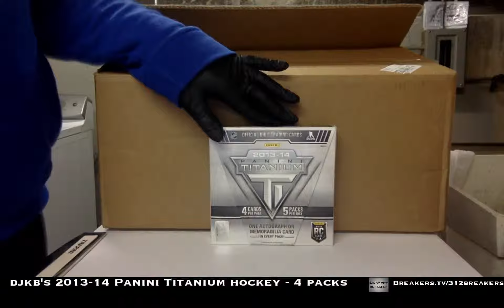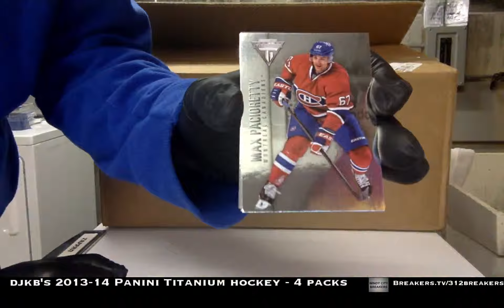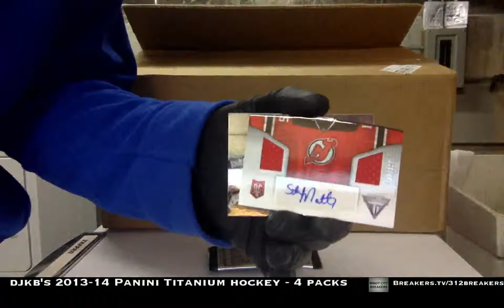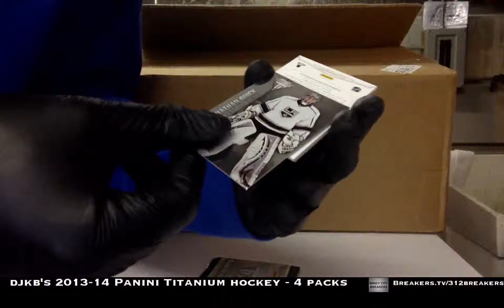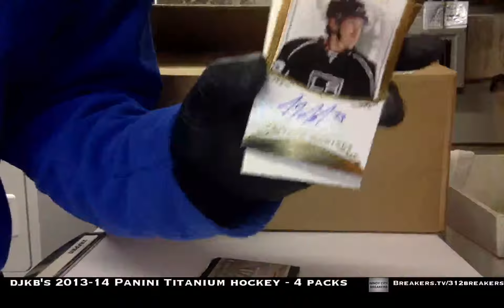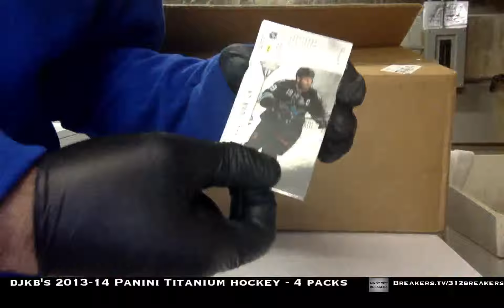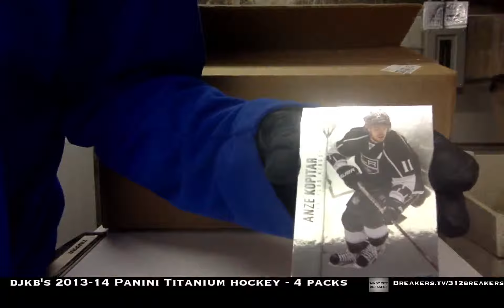DJKB's 2013-14 Panini Titanium Hockey - 4 Packs - April 28, 2015